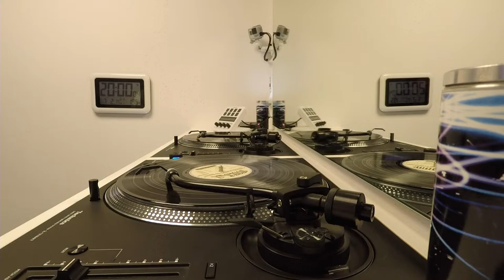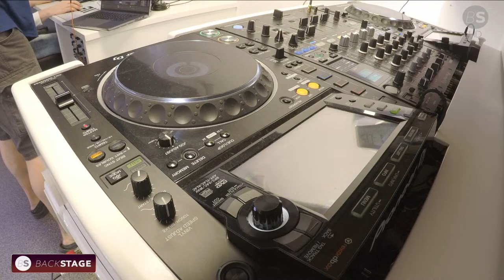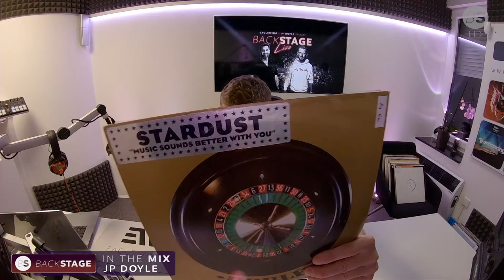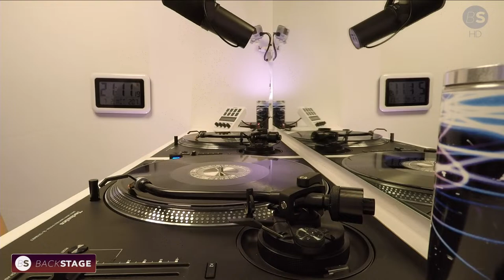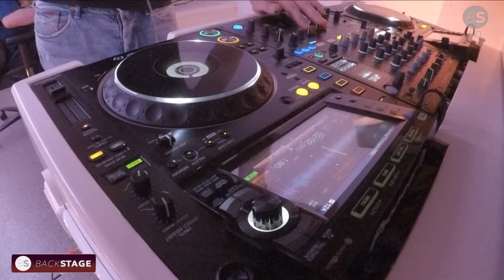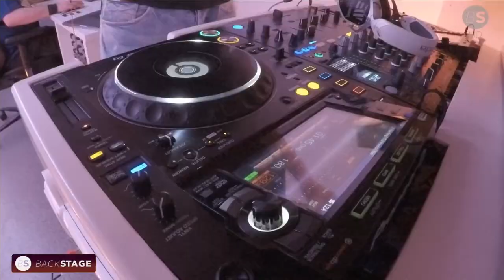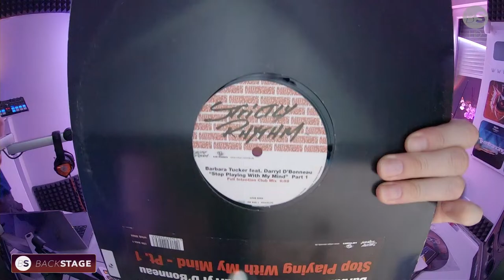BACKSTAGE - Episode 018 [CLASSIC HOUSE SPECIAL] | Eaglewing & JP Doyle pres. Quality Club Music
BACKSTAGE
Eaglewing & JP Doyle transfer the sound of the legendary nightclub from Minden, Germany to the future.

You can expect all kinds of club-house! Riddled with current house-beats! Today, with a Classic, Funky, Vocal-House special. This is gonna be awesome!